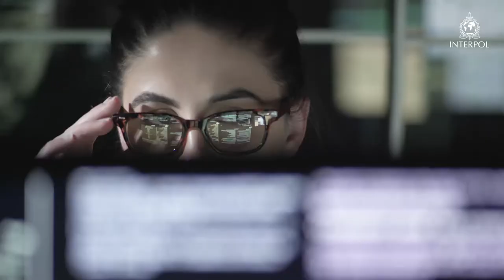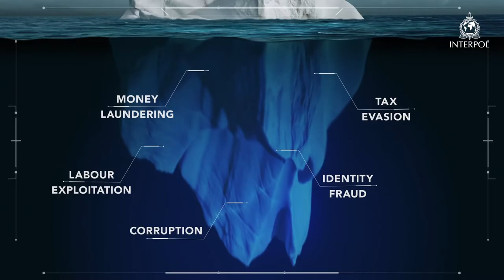Criminalité liée à la pêche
Les océans sont une source essentielle d’alimentation et d’emploi pour des millions d’habitants, mais les stocks de poissons sont au bord de l’épuisement, faisant de ces espèces une denrée des plus précieuses. Les groupes de criminalité organisée transnationaux se tournent de plus en plus vers la pêche illégale, ce qui menace la sécurité alimentaire ainsi que la stabilité économique, sociale et politique des nations côtières.

 Les activités illicites ne se cantonnent pas à la pêche. Les malfaiteurs utilisent aussi les navires de pêche pour procéder au trafic de drogues et à la traite d’êtres humains, car leurs itinéraires de navigation nomades et les longues périodes passées en mer leur permettent de se fondre facilement dans l’environnement maritime sans éveiller les soupçons. Les réseaux criminels utilisent également les produits tirés de la pêche commerciale à grande échelle pour financer d’autres activités illicites.